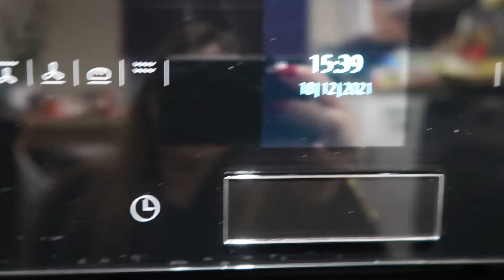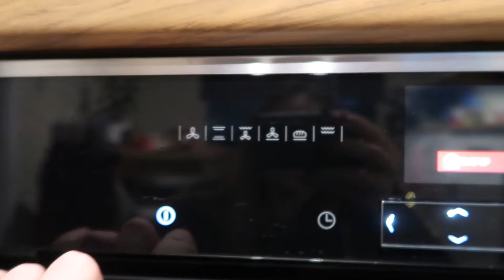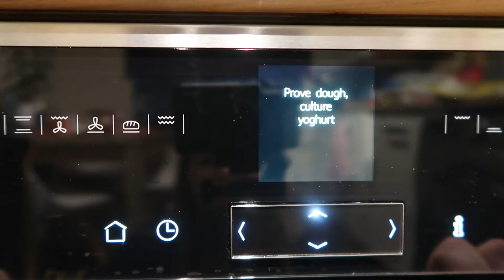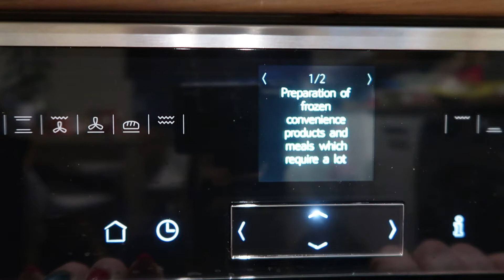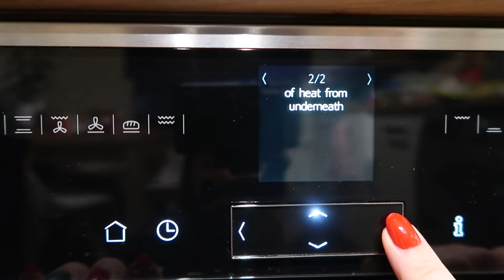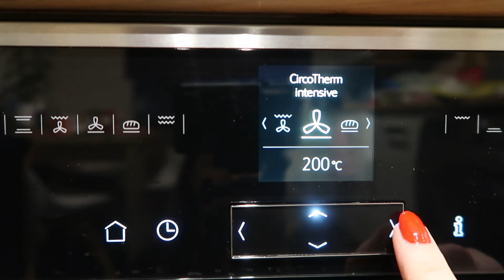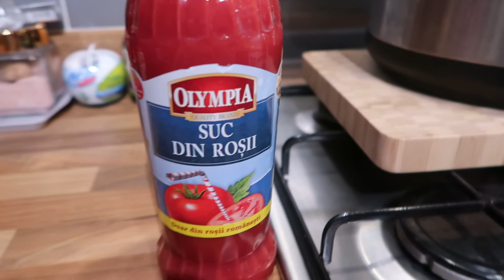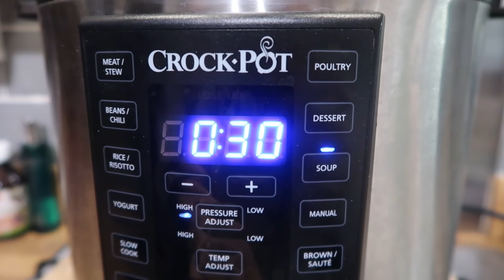VLOGMAS - Day 19 🎄| O livrare mult asteptata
Nu uitati sa va abonati si sa apasati butonul de Like :)

Filmez cu : 🎥
Canon G7X Mark II
DJI Osmo Pocket